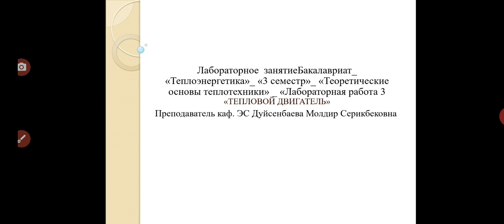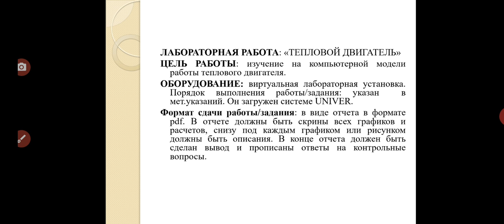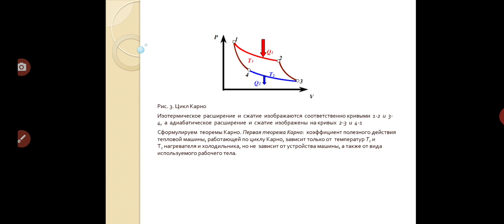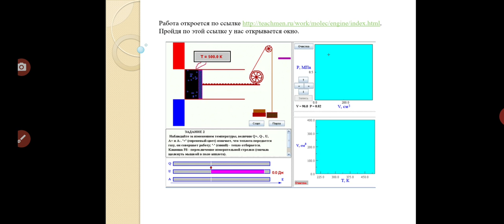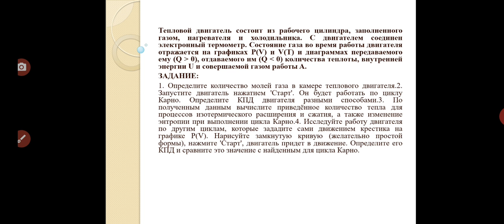Теоретические основы теплотехники Лаб5 Дуйсенбаева М С